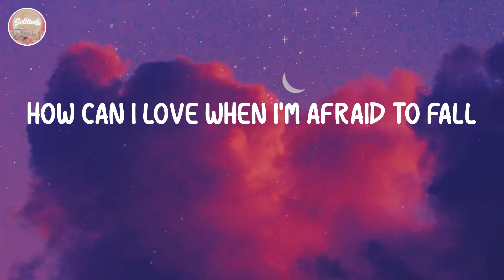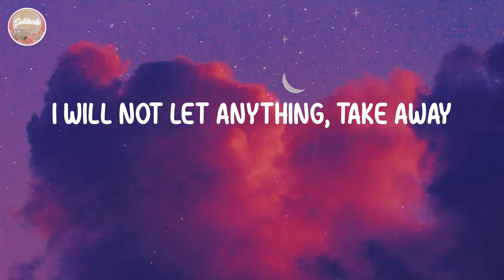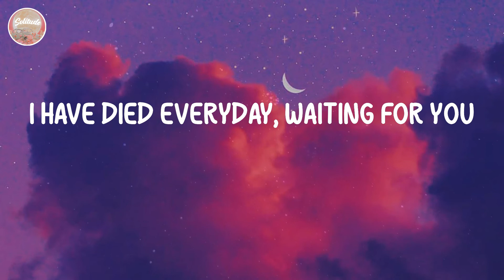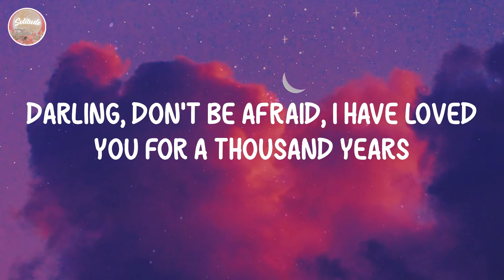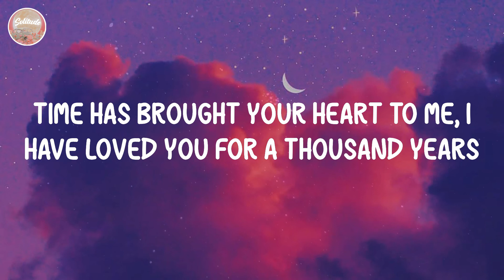Christina Perri - A Thousand Years (Lyrics)